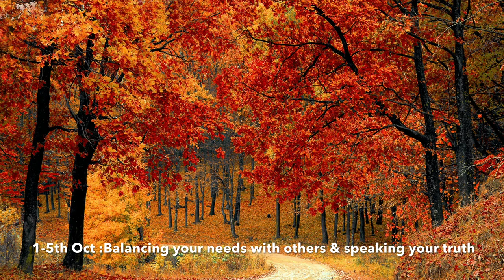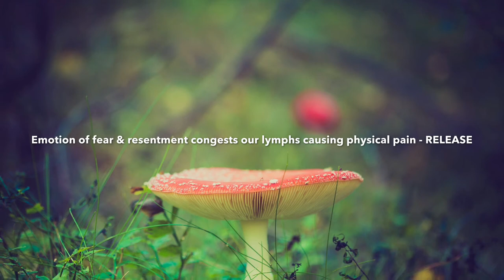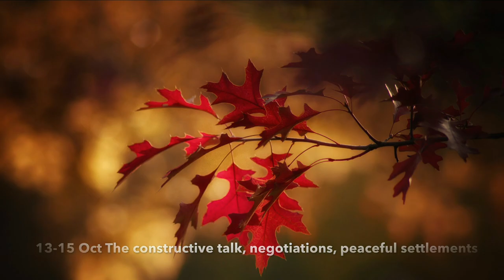Libra October 2018 Astrology Horoscope 🍂 Self love, Power & Abundance 🍂 Part 1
Libra October 2018 Astrology Horoscope

Libra rising / Libra ascendant / Libra moon / Libra Sun this is your season but due to strong Pluto Scorpio influence it’s very much coloured with power struggle & ambition. North node will move to cancer next month, Jupiter will move to Sagittarius we will have more focus on your material success. This month you get your new moon & power with it to make things happen for you. New moon in Libra & full moon in Taurus this month both Color your finance sector which due to Venus retrograde is going through rebirth

Do you love it ?